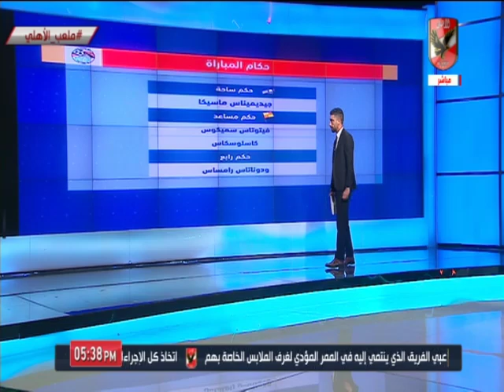إسلام الشاطر يستعرض كيف تناولت الصحف مباراة الأهلي أمام الزمالك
التردد: 12341 أفقي.
القمر: نايل سات.
معامل الخطأ: 5/6.
معدل الترميز: 27500